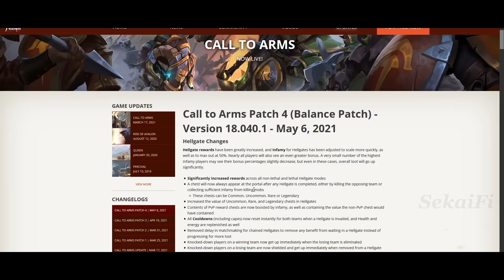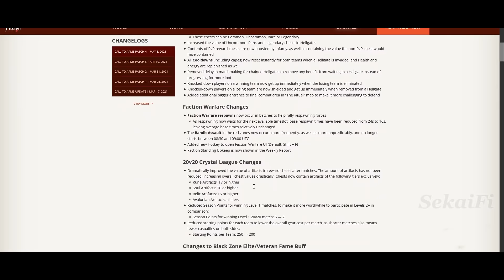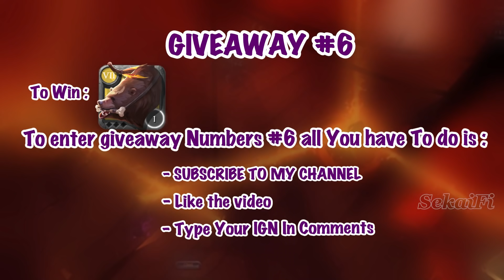BATTLE AXE Solo PVP | Corrupted Dungeon Slayer | Albion Online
Person who wins a giveaway will recieve access to special island where will be box with giveaway items / Just  find any Travel Planner is any City(Naked) and travel on My island

- Winner will be announced in my next video , Good luck Guys

2) Like the video
Example " IGN : SekaiFi "

Build : mercenary jacket / Hunter Hood / Mercenary Shoes

NOTES

• English isn't our first language, so it may contain spelling and grammar errors in subtitles. Sorry about that.